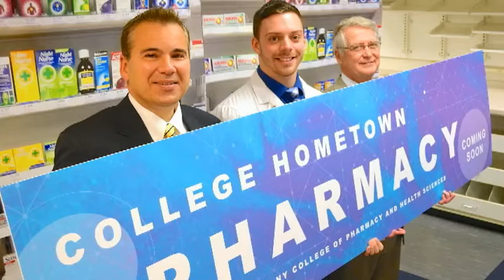Dialogues with Dewey: College Hometown Pharmacy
On the latest edition of "Dialogues with Dewey," Greg Dewey, Ph.D., president, Albany College of Pharmacy & Health Sciences, talks with Rob DiCenzo, Pharm.D., interim dean, School of Pharmacy and Pharmaceutical Sciences and Louis Aller, Pharm.D. Candidate 2017, about the launch of College Hometown Pharmacy at Hometown Health Centers.